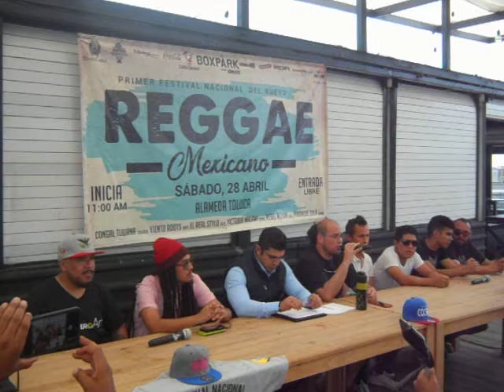Primer Festival Nacional Del Nuevo Reggae (rueda de prensa)